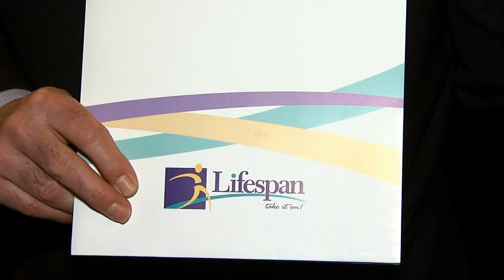Senator Alesi Speaks With Ann Cook From Lifespan on the Topic of Elder Abuse Prevention